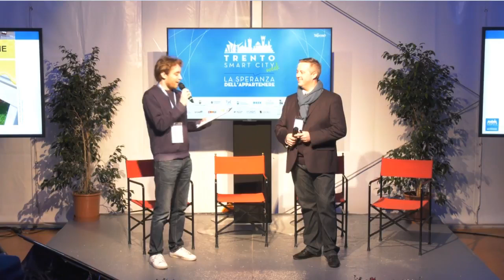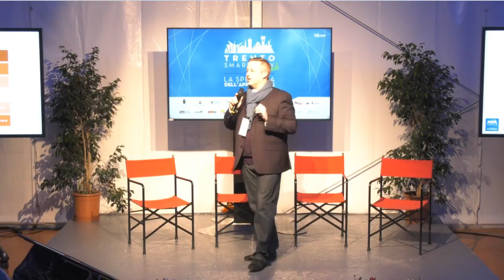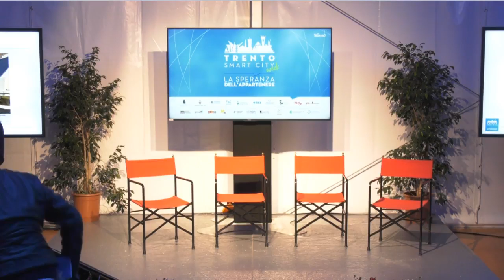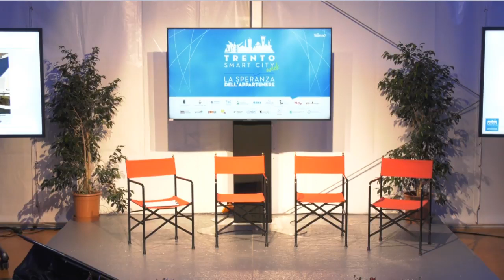TSCW18 - Mettiamo le api in comune